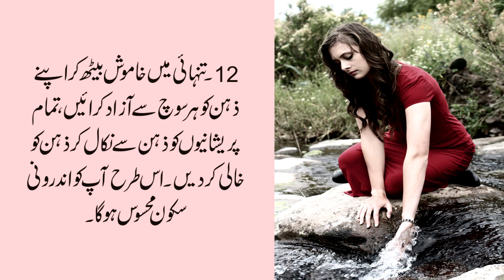Khamoshi aur tanhai ke 12 faiday | Benefits of silence and solitude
12 such benefits of silence and solitude, knowing that you will also organize solitude and silence